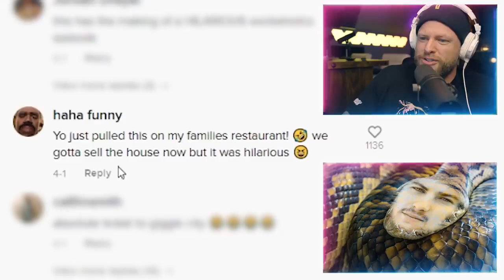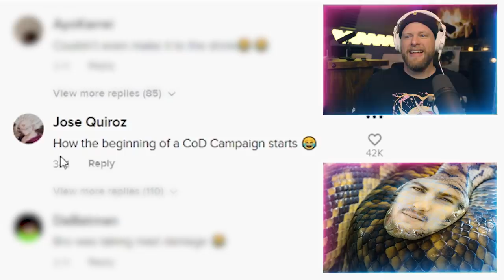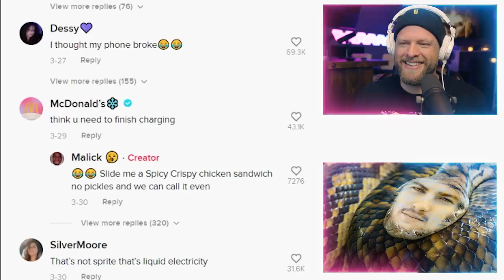Tiktoks That Make You Wheeze Laugh (return of @JoshtheSnake )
thank you slithery for you're wonderful contribution toward the atrophy of my brain